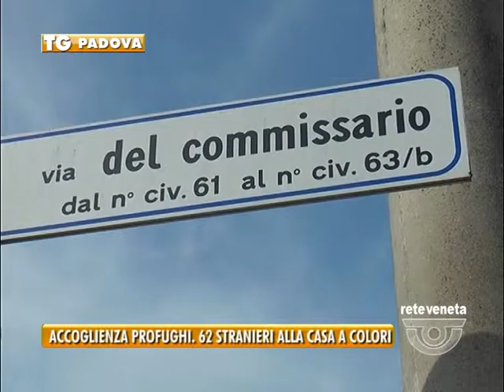PADOVA TG - 16/04/2016 - ACCOGLIENZA PROFUGHI. 62 STRANIERI ALLA CASA A COLORI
PADOVA TG (sabato 16 aprile 2016) - La Casa a Colori di via del Commissario ospiterà quest’anno 62 profughi in tutto, si tratta di una fetta della torta di 2200 stranieri che passeranno a Padova per l’emergenza in questo 2016. Casa a colori è brand della cooperativa Città Solare che si identifica con ostelli per viaggiatori e studenti, ma che si occupa anche di emergenza abitativa anche per i tanti italiani che si trovano in difficoltà. Da quando sono iniziati gli sbarchi Casa a Colori ospita gli stranieri gestiti dalla prefettura, nelle strutture di Padova, Bosco di Rubano, Bagnoli, Schiavonia e Santa Giustina in colle. Ma l’area più importante acquistata dai frati del Sacro Cuore è quella in via del commissario, gli ospiti, in questi giorni sono 12. Ibrahim è qui da un anno e mezzo
Molti hanno pagato molti soldi per venire in Italia, come Cristow, che arriva dalla Nigeria, dove è stato perseguitato per anni.
Anche a Città Solare tutto è pronto per accogliere la nuova ondata di stranieri che arriveranno in città nelle prossime settimane: 170 gli arrivi previsti a breve